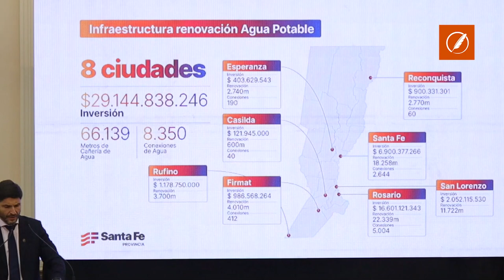Presentaron el plan de obras de Aguas Santafesinas, con una inversión de 87 mil millones de pesos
El Gobierno provincial presentó este miércoles el plan de obras de Aguas Santafesinas (Assa), que contempla una inversión de unos 87.000 millones de pesos para trabajos que beneficiarán a una quincena de ciudades.

El plan tiene como objetivo la renovación de redes de agua y cloaca en el territorio santafesino. "Es sumamente trascendente para la provincia, no solo por la inversión con aportes del Tesoro provincial, sino que no muestra precedentes en la historia de Assa, queremos seguir avanzando en la eficiencia del servicio que prestamos", señaló la presidenta de Aguas Santafesinas, Anahí Rodríguez, en el marco de una conferencia de prensa desarrollada en Rosario.

Las autoridades provinciales indicaron que las cañerías que serán reemplazadas ya cumplieron varias veces su vida útil. Son de hierro fundido y algunas datan de 1889. "No fueron parte de ningún plan obra pública previo en las últimas décadas, por eso decimos que es histórico", añadió.

Al momento de hablar de plazos, Rodríguez apuntó que el proyecto tiene un plazo de ejecución de 30 meses, pero con etapas que están en licitación. "En los próximos días estaremos empezando con estas obras, tanto en Rosario como en Santa Fe", adelantó.